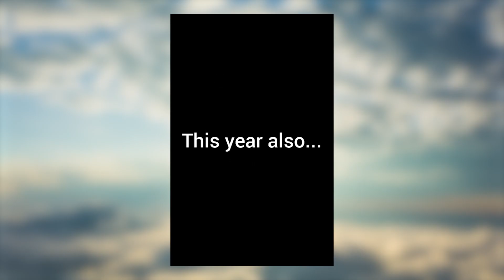ONEX FM GOT TALENT 2021